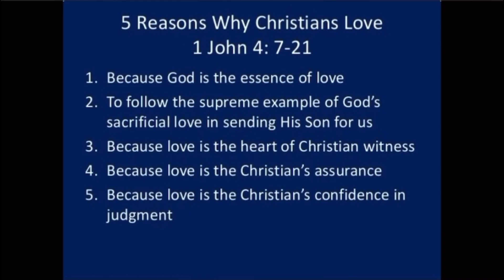Are You Truly Saved? | VITAL SIGN #4-❤️ FOR BELIEVERS PT4: Steve Lawson's Book-Absolutely Sure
WEEK 5 - DAY 4 of 4❤️Assurance of Salvation
Book Study: Absolutely Sure by Steve Lawson

CHPT 6: WHEN LOVE GETS REAL
***VITAL SIGN #4: Compassion for Believers

SUPPORTING VERSES:
     • 1 JOHN 4:7-21

OTHER MENTIONED VERSES:

JOHN 3:16

HIGHLIGHTS:

IF GOD SO LOVED US
LOVE PRODUCES ASSURANCE
A LOOK INWARD
ASSURANCE IS REAL WHEN LOVE GETS REAL.